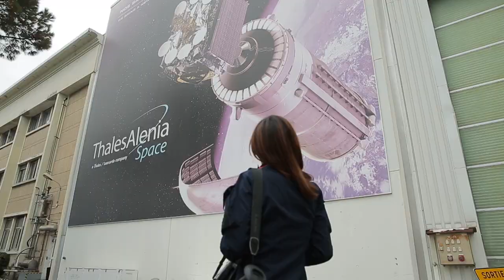Angie Ang VLOG #2 - Keseruan Angie di Thales Alenia Space